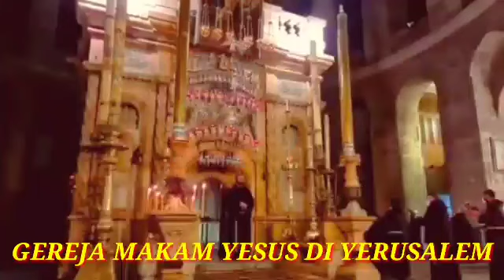Separuh Langkah menuju Paskah| Sukacita dalam Kisah Kasih Sengsara Yesus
Renungan Harian